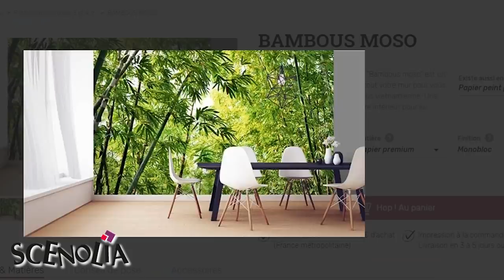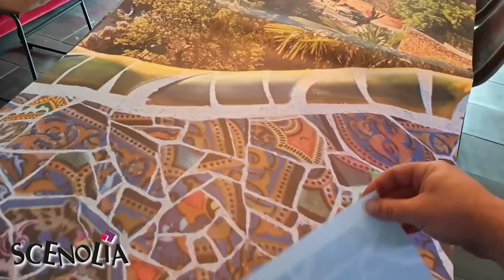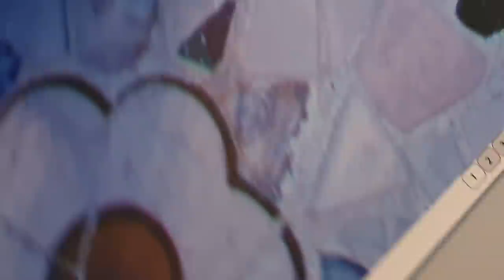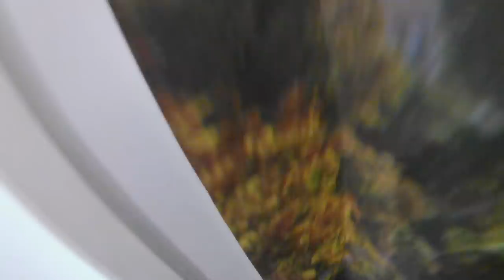Poser un poster panoramique en lés | Scenolia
Poser un poster mural en lés, très facilement ! Effet d'optique assuré